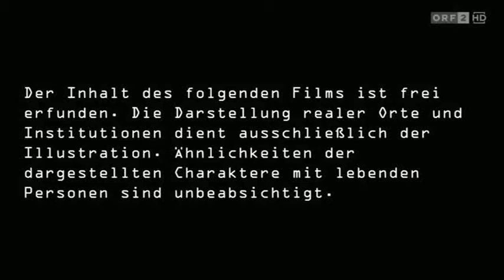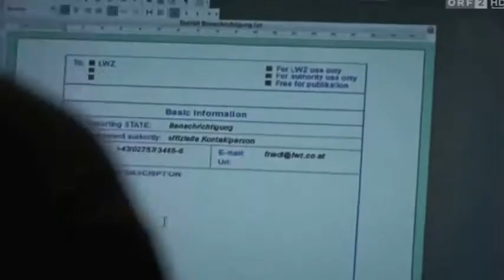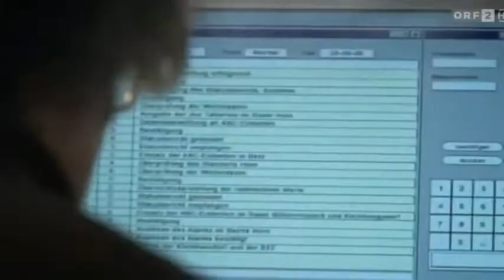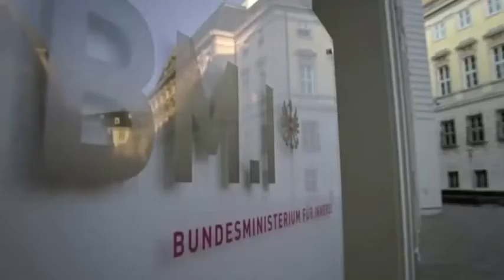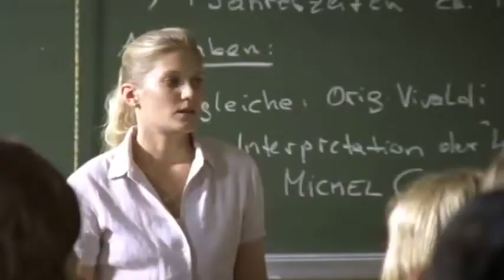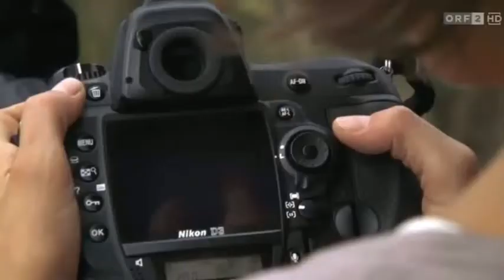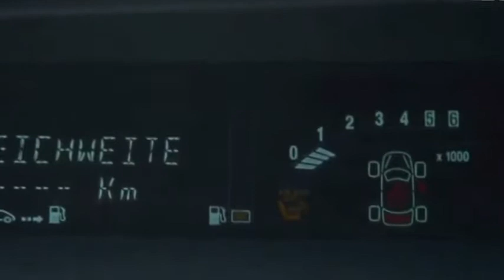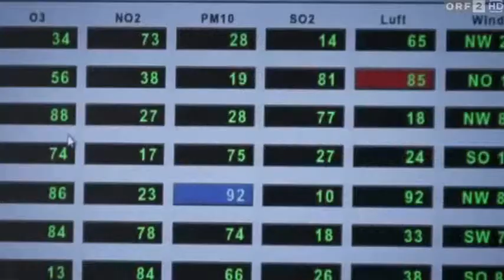ORF2 - Der erste Tag nach Dukovany in Tschechien - Katastrophenfilm--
ORF2 - Der erste Tag nach Dukovany in Tschechien
Katastrophenfilm.